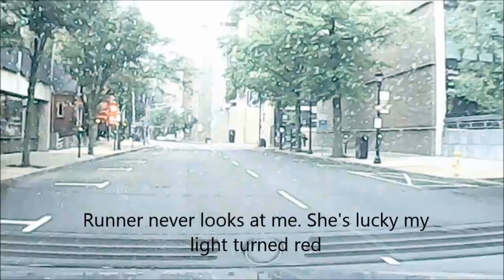Bad Drivers of Connecticut 7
I tried a cool transition at the end with the music that was already playing in my car. I had to redo this video due to copyright. I think it's idiotic that there's restrictions on music being played coincidentally. The music company loses free advertising in my opinion. Anyway, enjoy!!